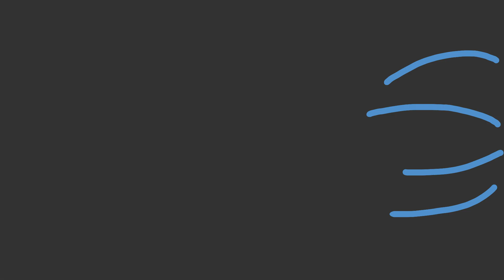Blackout 2 Part 1 (map part remake)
I'm here to provide content
pretend that I'm consistent thanks
Characters:
Sapphire
Shadow thing
Fps: 12
Total no. Frames: 135
App: Flipaclip
Tools: my finger :p
current sub count: 1070